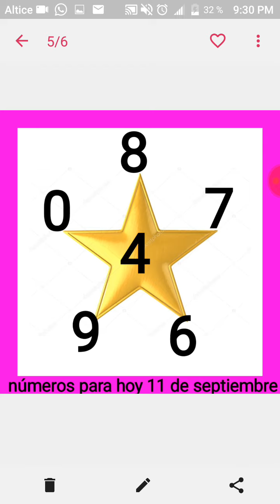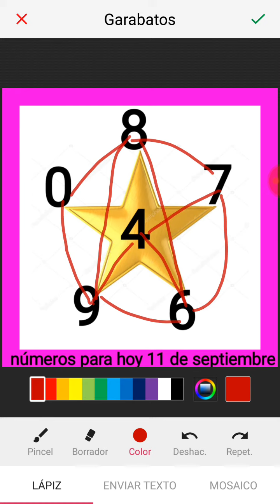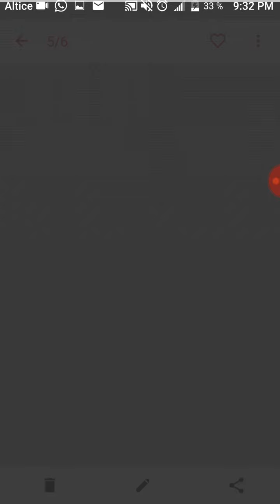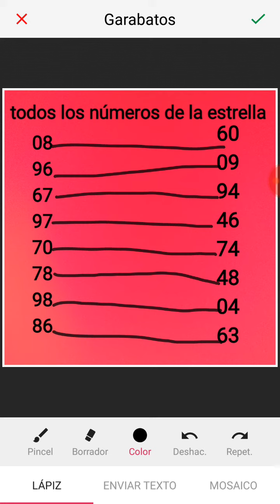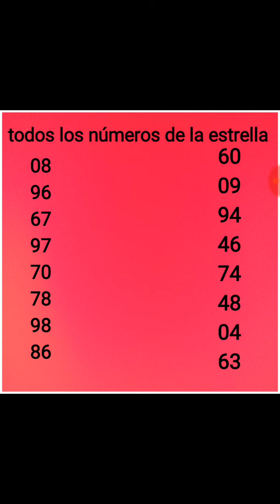Número parar barrer temprano hoy 11 de septiembre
Quieres ganar un palé sigue estás recomendaciones fuertes para real y nacional